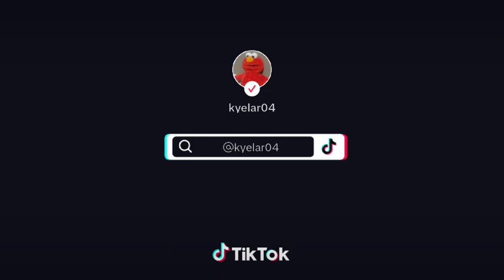Big Hug Elmo Live Toy! In Alfred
Alfred Cast:
Elmo: Alfred McManus
Jaxen: Alfred McManus

Running time:
8 Minutes